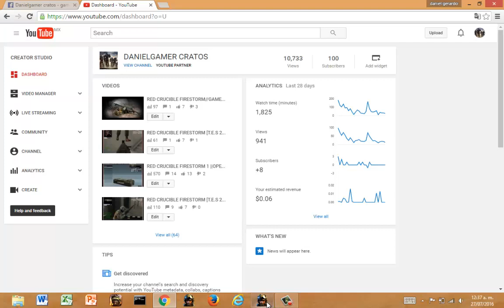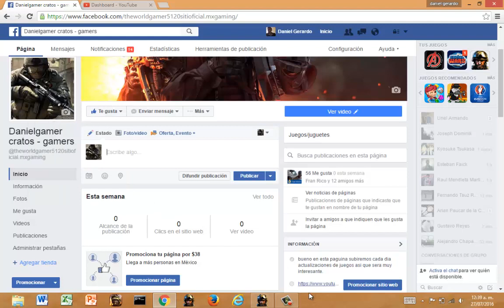ESPECIAL 100 SUSCRIPTORES||RIFA DE CUENTA DEL RCR|| GRASIAS :D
LINK DE LA PAGINA DE FACEBOOK PARA PARTICIPAR :D.